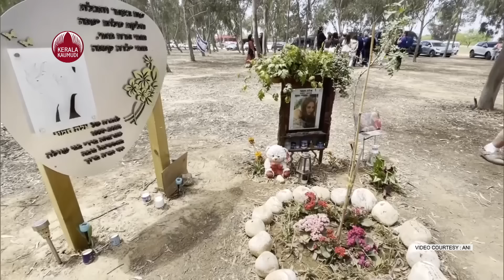ഇറാഖിലെ സൈനികതാവളം തകര്‍ത്ത് ഇസ്രയേല്‍, തിരിച്ചടിയ്ക്ക് കോപ്പുകൂട്ടി ഇറാന്‍ | Israel | Iran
അടുത്തിടെ ഇറാന്‍ ഇസ്രയേലിനെതിരെ നടത്തിയ റോക്കറ്റ്, ഡ്രോണ്‍ ആക്രമങ്ങളുമായി ബന്ധപ്പെട്ട സംഘര്‍ഷ സാധ്യതയില്‍ പശ്ചമേഷ്യയില്‍ അയവൊന്നും വന്നിട്ടില്ല. എന്ന് മാത്രമല്ല ഇന്നലെയോടെ ഇസ്രായേല്‍ ഇറാനുമേല്‍ തിരിച്ചടി നടത്തുകയും ചെയ്തതോടെ രംഗം കൂടുതല്‍ വഷളാവുകയും ചെയ്തിരുന്നു. ഇപ്പോഴിതാ അതിലൊരു വഴിത്തിരിവായി ഇറാഖിലെ സൈനിക ക്യാമ്പിന് നേരെ നടന്ന ആക്രമണത്തില്‍ ഒരാള്‍ കൊല്ലപ്പെട്ട വിവരമാണ് ഇന്ന് പുറത്തുവരുന്നത്.